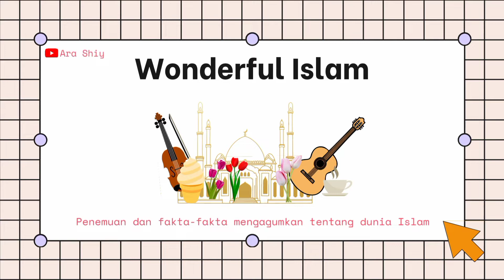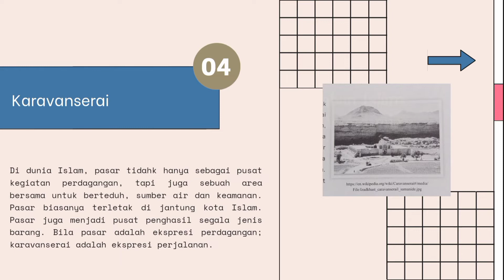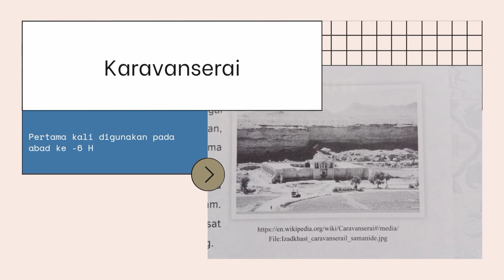Karavanserai | Wonderful Islam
Assalamualaikum wr.wb

Ada yang pernah dengar dengan istilah satu ini?

Yuk, tonton sampai habis ya 😃
Jangan lupa tinggalkan komentar kira-kira setelah buku ini, kamu mau aku review buku apa?

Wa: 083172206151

wassalamualaikum wr.wb